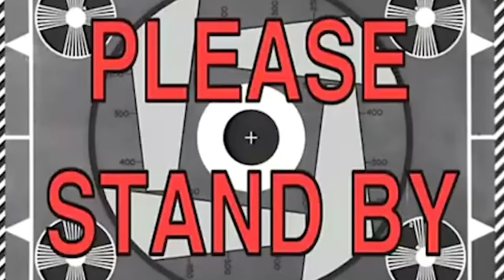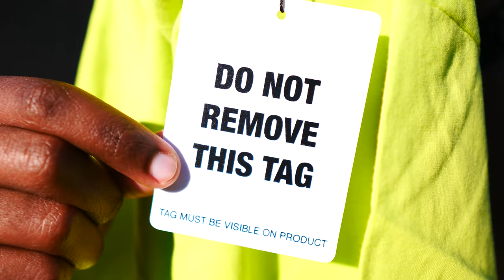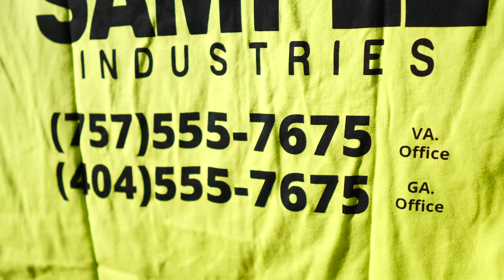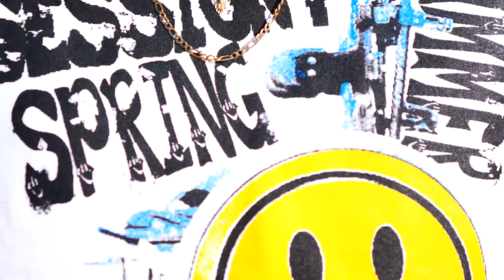HUGE MENS SPRING/SUMMER CLOTHING HAUL! (NIKE, STONE ISLAND, SUPREME, CAV EMPT & LOWKEY BRANDS!)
SUPREME - You Know

-SONGS-
808LOUIE - WHO! (Freestyle) (Prod. By Ezreaux Damari)